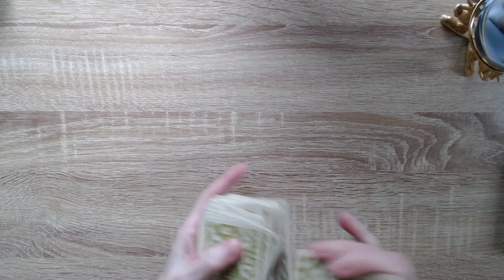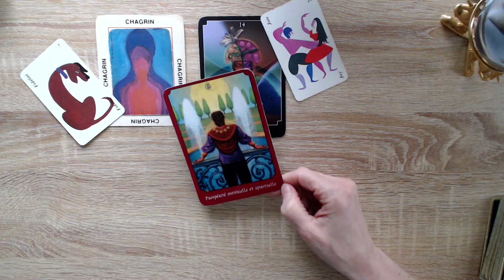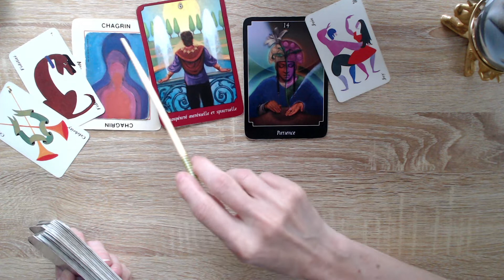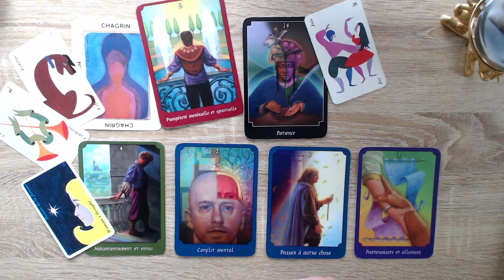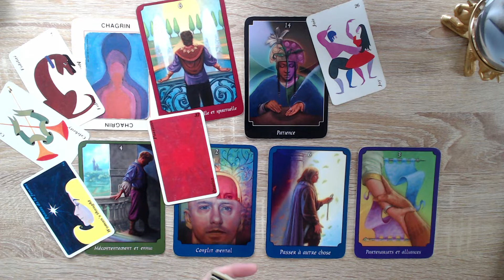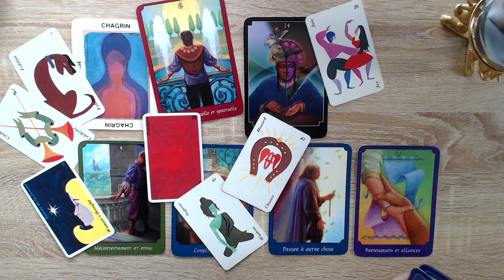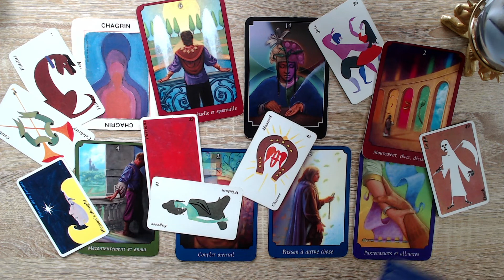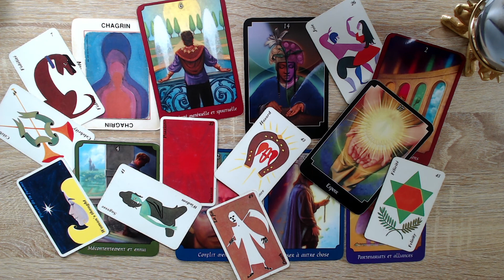CAPRICORNE ♑️ Chagrin.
Isabelle